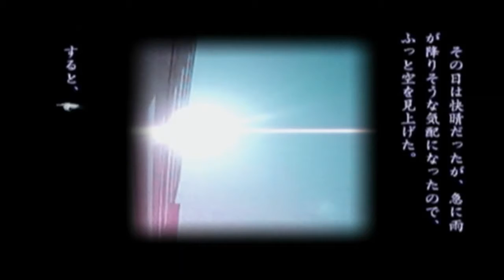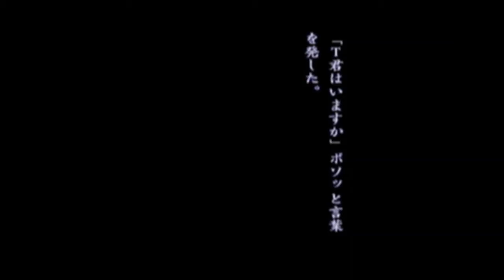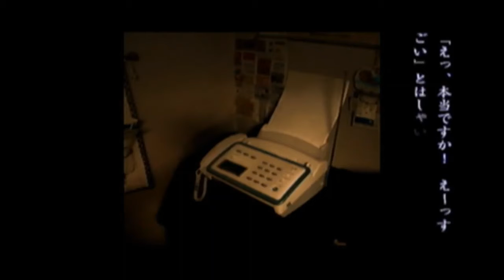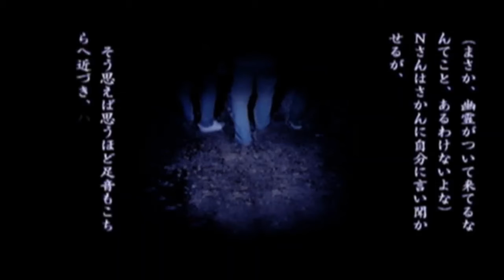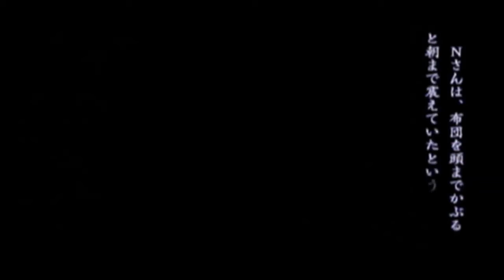#006 PSP【実話怪談 新耳袋】21～24話まとめ 「天使」「黒い男たち」「一房の葡萄」「ひとこと」【ゲームを映画のように見る！】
【希に更新される無駄の無いTwitter】

↓本チャンネルは扱うジャンルが広めなので専用にまとめた再生リストから見ることをおすすめします。(ゲーム系は下の方です)↓

【5分で寝れる 528hz睡眠用音源再生リスト 瞑想、集中等にも～ゲームを見ながらおやすみなさい～】

🎮️👇️ゲームストーリー再生リスト👇️🎮️

【ディシディアファイナルファンタジー オープニングストーリーまとめ】
【龍が如く5ストーリーまとめ】
【SFC くにおたちの挽歌 ストーリーまとめ】
【デス・ストランディング　ストーリーまとめ】
【バイオハザード1ストーリーまとめ】
【初音ミク Project DIVA Future Tone DXの曲まとめ】
【バイオハザード2RE ストーリーまとめ】
【龍が如く6ストーリーまとめ】
【パラサイトイブ まとめ】

説明文の文字数が制限を越えそうなのでここで終わらせています！
ですが、まだまだ再生リスト内にゲームタイトルございます！ぜひ、再生リストを覗いてみてください！

追加予定
バイオシリーズ
他、有名タイトル等々
(2021年11月12日記載)